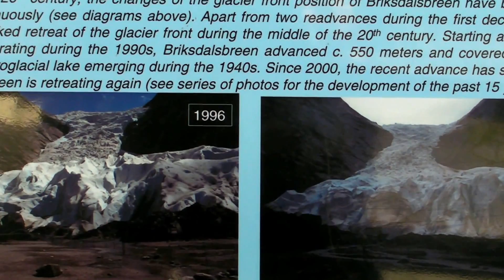Olden, Norway - part 2 - 2013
Olden - Nordfjord, glacier tongues of Jostdalsbre